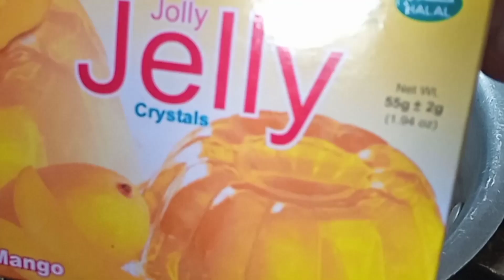Special Mango dessert|Mango souffle| no cooking dessert|Eid special recipe